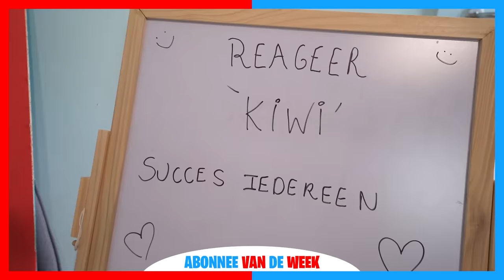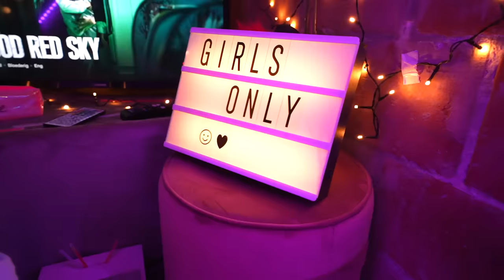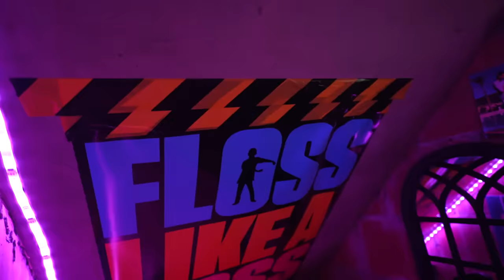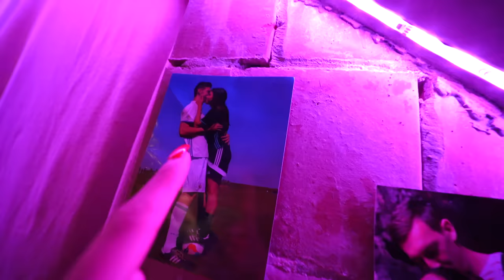24 UUR OVERLEVEN IN MIJN GEHEIME GIRLS ROOM! *Spannend* #348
Lukt het om 24 uur te overleven in de geheime girls room? Ella & Michiel kunnen helpen bij deze 24 uur challenge in de girls room!

♦ Celine & Michiel dagelijks volgen? Neem een kijkje hier:
Celine Dept
Michiel Callebaut

♦ Zakelijk contact?